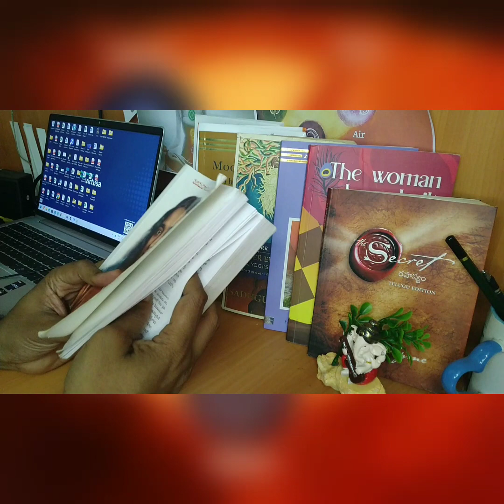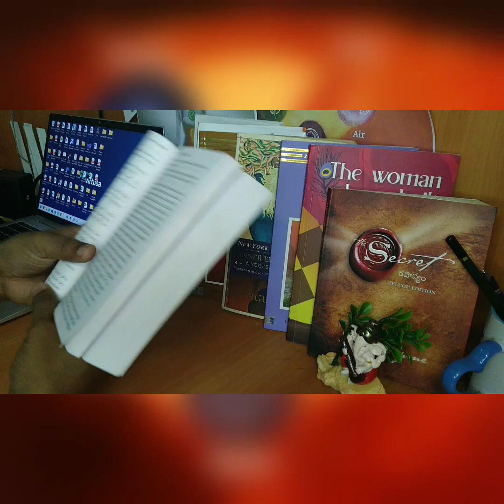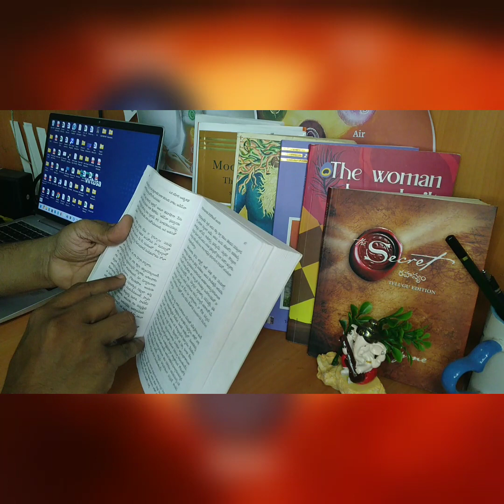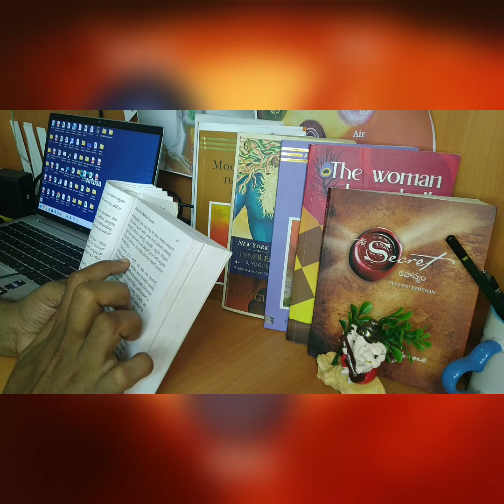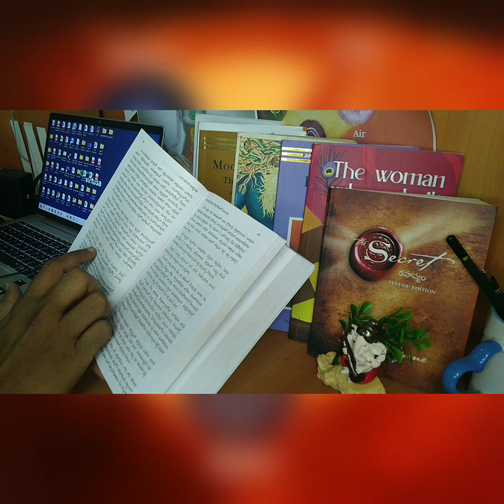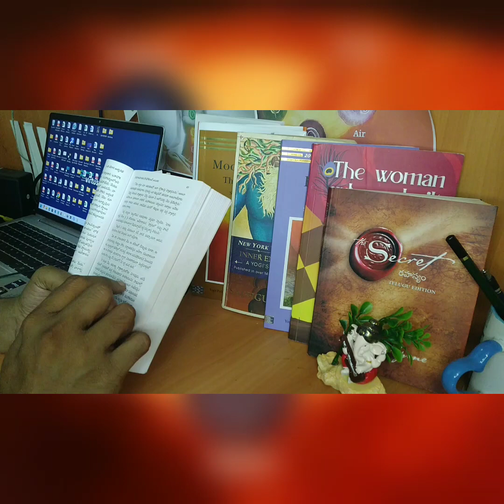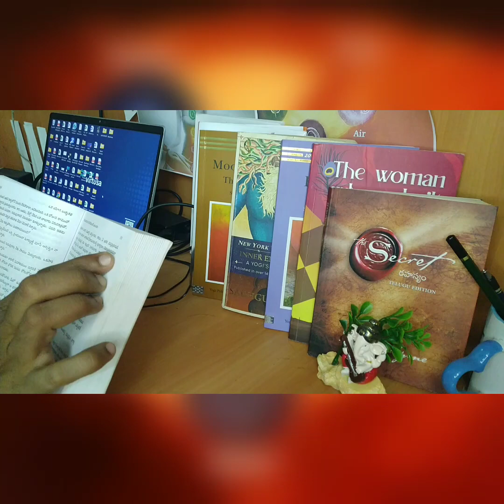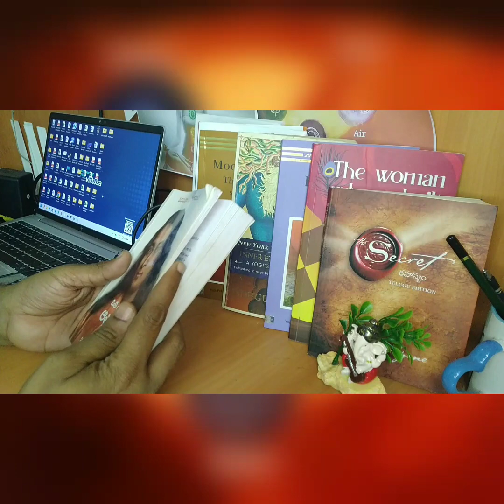Autobiography of a Yogi -Part 9/50# Audiobook -యోగానంద | ఒక యోగి ఆత్మకథ-Part 9 Chapter 4 Part B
motivational speaker
teligu Audio book reading
Autobiography of a Yogi latest version
Paramahansa Yogananda